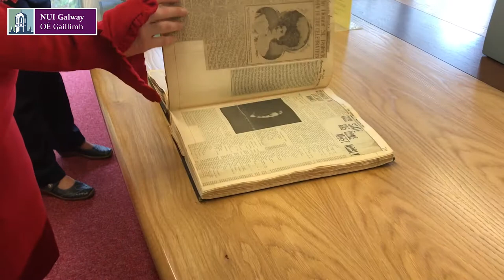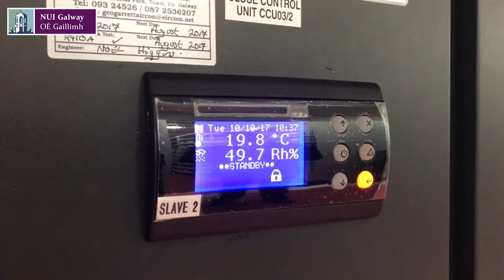Archives at NUI Galway